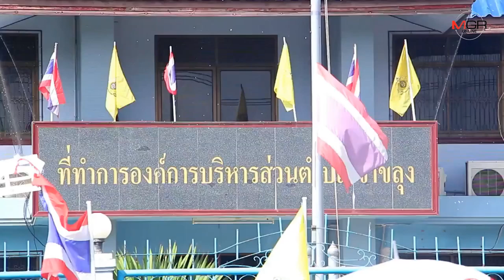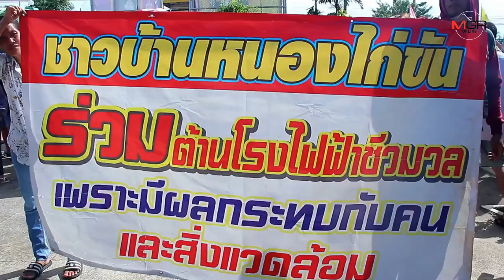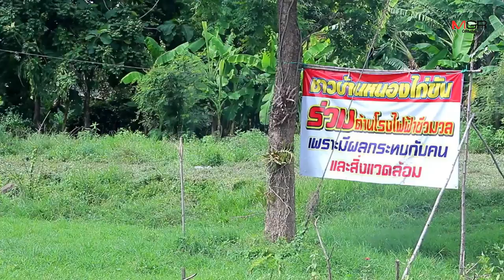ชาวบ้านรวมตัวยื่นหนังสือคัดค้านการก่อสร้างโรงไฟฟ้าชีวมวล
01/07/2019 ชาวบ้านรวมตัวยื่นหนังสือคัดค้านการก่อสร้างโรงไฟฟ้าชีวมวล
ราชบุรี - ชาวบ้านรวมตัวยื่นหนังสือคัดค้านการก่อสร้างโรงไฟฟ้าชีวมวล เชื่อว่าจะเกิดกลิ่นเหม็นมากขึ้นเพราะโรงงานที่มีอยู่แล้วก็มีกลิ่นเหม็น